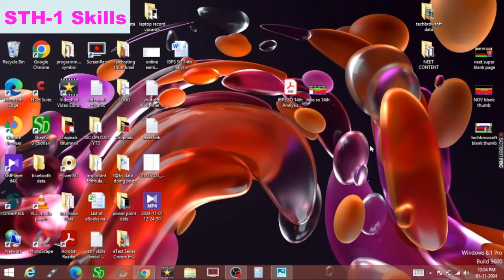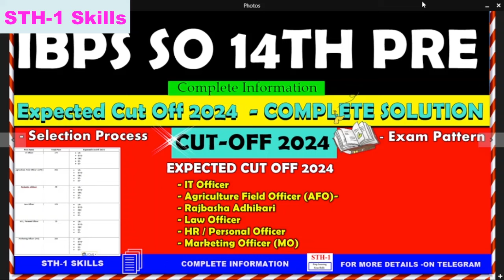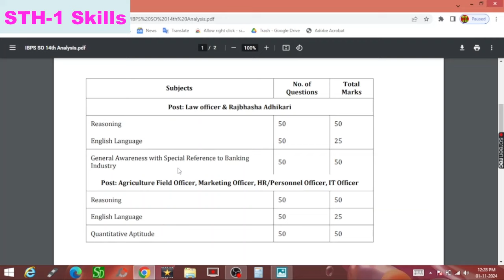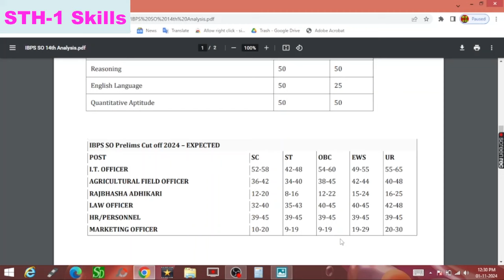IBPS SO 14th Prelims Cut Off 2024 | IBPS SO 14th Selection Process, Exam Pattern ,Expected Cut Off